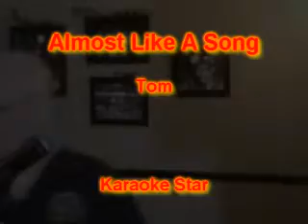Tom - Almost Like A Song.wmv